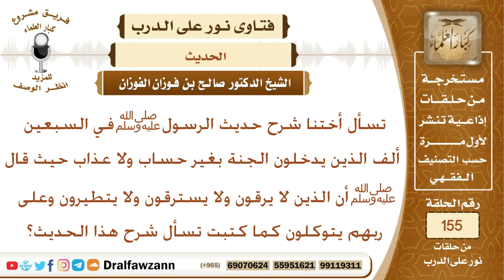تسأل أختنا شرح حديث الرسول ﷺ في السبعين ألف الذين يدخلون الجنة بلا حساب ولا عذاب؟ الشيخ صالح الفوزان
نص السؤال:
تسأل أختنا شرح حديث الرسول ﷺ في السبعين ألف الذين يدخلون الجنة
 بغير حساب ولا عذاب حيث قال ﷺ أن الذين لا يرقون ولا يسترقون ولا يتطيرون
وعلى ربهم يتوكلون كما كتبت تسأل شرح هذا الحديث؟
السيرة الذاتية :
للاشتراك في قناة الشيخ صالح الفوزان

رئيس الفريق
لمشروع كبار العلماء